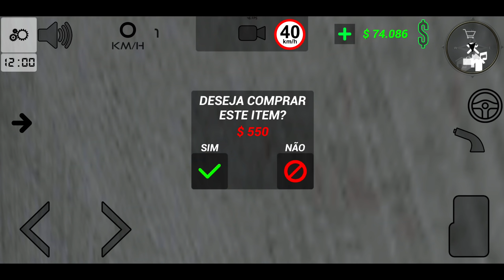Android Game: Cars in Fixa - Brazil Gameplay🚙🚗 - Car Game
Oddman Games : gaming channel about IOS and Android Games, gameplay, walkthrough and much more..

GAME INFO:
Augmented City;
House Switches;
Traffic;
Traffic Options;
Semaphores;
Plates Replaced by UI's;
More Realistic Physics;
+1 Wheel Kit;
+1 Wheel Kit for Off-Roads;
Rain;
Leveis at Work;
Modes of Control in Some Cars;
Real estate;
Screen Hours;
Reflections on Improved Cars;
Custom sticker;
Mr.Eggs;
Increased Racha values;
+5 New Cars;
Fireworks;
Shop on Smartphone;
+8 Characters;
Modified Wait Menu;
First Person (Character);
New Homes;
+1 Sound Kit;
FPS optimization;
Notification;
Improved Rear Lights;